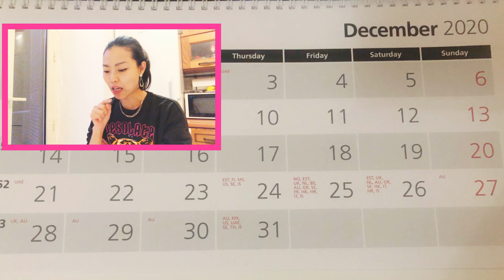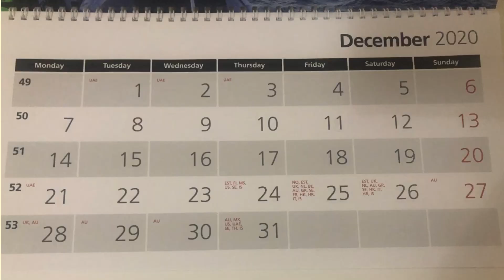【ロックダウン】イタリア緊急事態宣言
イタリア在住主婦がリアルイタリアをお届け。

2020年は世界中コロナに翻弄された一年となりました。
年末年始、イタリアは変異種も出てきたということで規制が厳しくなりまたもロックダウンとなっております。

そんな中でどんなふうにイタリアに暮らす人たちが過ごしているのかのリアルをお届けします。